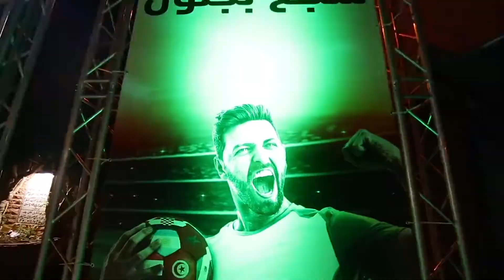JITAN Events Production Technology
Originating from Palestine, Adnan Jitan & Sons Trading Company began its journey as musical instruments and AV providers in 1996. To meet the local market demands, we later diverse our business into live events planning and production services. After 22 years of service, being the renowned pioneers in Events Management & AV Production in Palestine, we launched JITAN Events LLC in Abu Dhabi, UAE in November 2017 challenging ourselves in this highly competitive market.